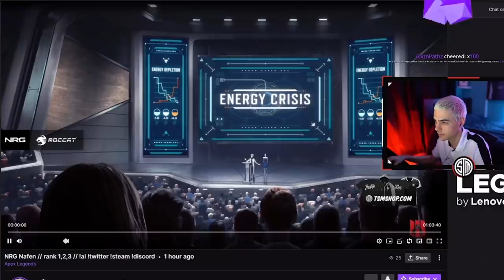TSM ImperialHal spectated a random player who wiped His squad and NRG team in Apex Legends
TSM ImperialHal spectated an Apex Legends player who wiped His squad and NRG team